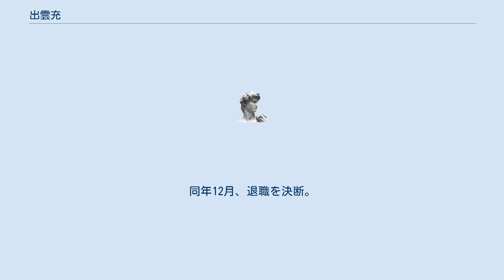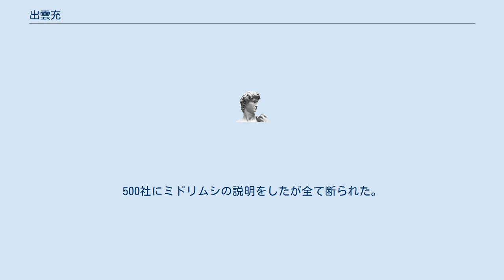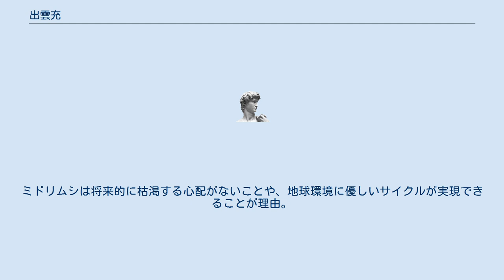出雲充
出雲 充（いずも みつる、1980年1月17日 - ）は、日本の実業家。
ミドリムシ（学名 ユーグレナ）の研究・生産を行うバイオベンチャー企業株式会社ユーグレナ創業者・代表取締役社長CEOである。
広島県呉市生まれ、東京大学農学部卒業。
世界経済フォーラム（ダボス会議）ヤンググローバルリーダー、第一回日本ベンチャー大賞「内閣総理大臣賞」受賞。
経団連審議員会副議長。
著書に『僕はミドリムシで世界を救うことに決めた。
』がある。
 1980年（昭和55年）1月17日、母親の帰省先の広島県呉市で出生。
2歳まで神奈川県川崎市宮前区の宮前平で暮らしたのち、弟の誕生を機に多摩ニュータウンに移り住んだ。
私立駒場東邦中学校に合格、インターネットの可能性に魅了されマルチメディア研究会を発足。
駒場東邦高等学校に進学後、文化祭でプリントシール機をパソコンで作って披露した。
何かを形にして人のためになる事に喜びを感じ、ニュースで世界中で貧困に苦しみ子どもたちが亡くなっている事を知る。
「国際連合で働いて、世界から飢餓や貧困をなくしたい」と考える。
東大に入ることを決意、過去20年分の入試問題から問題の傾向を分析する。
 1998年（平成10年）東京大学文科三類に進み、グラミン銀行のインターンとしてバングラデシュに赴いた出雲はタンパク質やミネラルの不足による深刻な栄養失調の現場に直面し、国連に代わる目標を探ることになるが、国連に就職するのは遠回りだと感じ、栄養のある作物を届けたいと農学部へうつり、栄養素などの研究をはじめた。
そこでミドリムシと出会い、探し求めていた物に出会った。
バングラデシュに持っていこうとしたが屋外での培養は当時は不可能、大学卒業まで謎を掴めなかった。
サークルで、一つ後輩でのちにユーグレナの取締役CTOとなる鈴木健吾と出会い、出雲は鈴木が在籍する農学部農業構造経営学専修過程へ転部する。
出雲が、栄養失調解決の可能性を持つミドリムシについて知るのも、鈴木との会話がきっかけであった。
 2002年（平成14年）4月、東大農学部を卒業。
東京三菱銀行（現 三菱UFJ銀行）に就職するがミドリムシへの愛と大きな夢は捨てられず、銀行員として働く傍ら、週末は東大でミドリムシの研究を重ねた。
同年12月、退職を決断。
2003年（平成15年）3月20日に東京三菱銀行を退職した。
23歳で無職となって自分を追い込みミドリムシの研究一本に絞った。
ミドリムシの培養をしては失敗を繰り返し1年、貯金は底を尽きてしまった。
そこでスポンサーを探すため当時のライブドア社長だった堀江貴文に資金援助を直談判、「面白い！俺が投資するので会社にしろ」と言われ、2005年（平成17年）にオフィスを間借り、友人を含めて3人で会社を設立。
熱い想いが大阪府立大学の教授の心を動かし、日本中の研究者たちに声掛け。
研究者・先生方が自ら集めた研究データを提供してくれた。
 2004年（平成16年）中国・青島市で開催された会合で、のちにユーグレナの取締役CMOとなる福本拓元と出会う。
福本の実家は愛媛県でクロレラの販売を行っていた。
福本にとって出雲の第一印象は決して良好なものではなかったが、ミドリムシの培養に関心を持った福本は、クロレラの培養施設のある石垣島の八重山殖産を紹介した。
2005年（平成17年）8月9日、培養プールを借りる契約上の必要から、出雲・鈴木・福本とライブドア、福本の実家の株式会社ハイクロレラ（現 株式会社エポラ）の出資により、資本金1千万円で株式会社ユーグレナ創業。
本社は、六本木ヒルズにあったライブドア本社の一角を間借りした。
 2005年（平成17年）12月16日、ミドリムシの培養に成功。
人間が生活するために必要な59種類の栄養素をミドリムシがいっぺんに作ってくれる。
これまで屋外大量培養は周囲の原生生物などの捕食者に食べられてしまうため不可能とされてきたが、世界で初めて屋外での大量培養に成功しミドリムシの豊富な栄養素を含んだドリンクやサプリメント、化粧品を販売。
その功績が認められ同年に日本ベンチャー大賞を授与した。
 2006年（平成18年）1月16日、ライブドア本社に強制捜査が入り、ユーグレナもオフィスを追われた。
同年2月17日、出雲は自費でライブドアの持ち分を買い取るが、しばらく苦境が続いた。
投資コンサルティン...